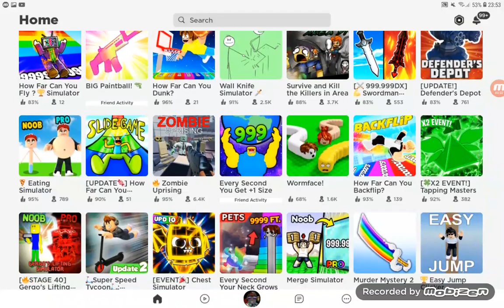26 mai 2023